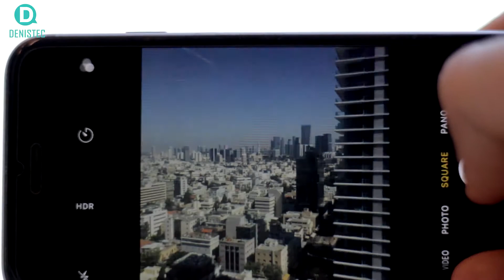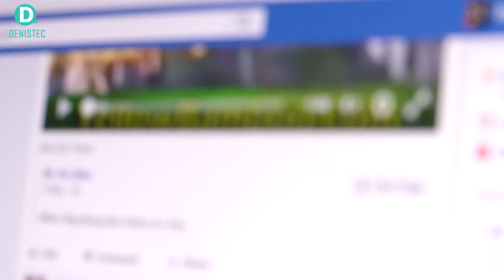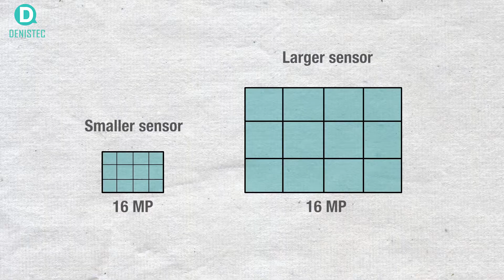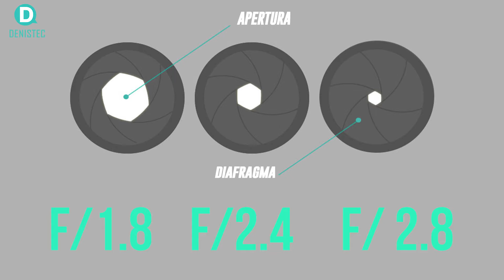¿TENER TANTOS MEGAPÍXELES ES MEJOR? / EXPLICACIÓN FÁCIL DenisTec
Cada vez que Apple, Samsung o cualquier otra gran marca lanza un nuevo celular, los usuarios se fijan en la pantalla, la batería y sobre todo en la cámara. Si eres una chica que está viendo este video, seguramente es en lo primero en que te fijas en un teleféno para que tus selfies salgan lo mejor posible.

  Nos vemos en un próximo video! ¡Muchas Gracias!